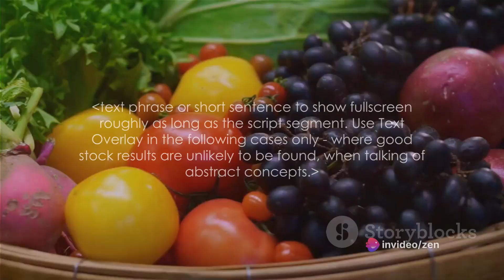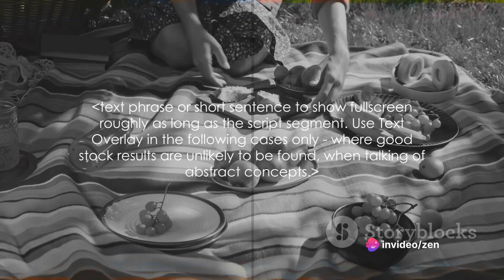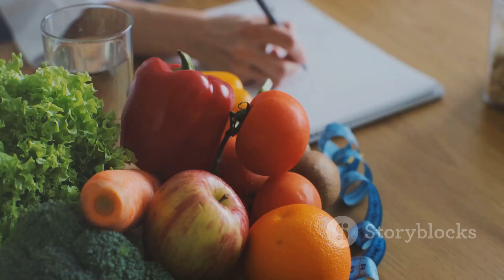Nutrition Tips: A Week of Healthy Eating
In this video, join us as we take you through a week of healthy meal prep, focusing on balancing macronutrients and incorporating an abundance of fruits and veggies. Whether you're a meal prep pro or just starting out, you'll find helpful tips, recipes, and inspiration to level up your nutrition game.

By planning ahead and preparing nutritious meals in advance, you'll save time, money, and make healthier choices throughout the week. We'll show you how to create delicious dishes that are not only good for you but also easy to make and enjoy.

So, if you're looking to improve your eating habits, boost your energy, and feel your best, this video is a must-watch! Let's make eating well simple and enjoyable together! 🥑🥕🍲

OUTLINE:

00:00:00 The Importance of Meal Prep
00:01:45 Breaking Down the Meal Prep Process
00:03:42 Balancing Macronutrients
00:05:41 Increasing Fruits and Vegetables
00:06:29 Healthy Snacking On-the-Go